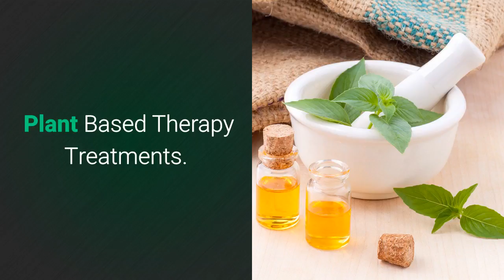Beauty with Nature Buninyong | 15 mins from Ballarat Centre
Beauty with Nature now in Buninyong Ballarat. Natural Beauty Therapies & Treatment Studio For Women’s Wellbeing.
Bookings by appointment on 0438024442 or 53420379